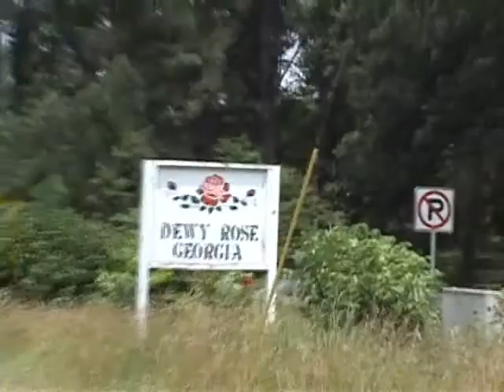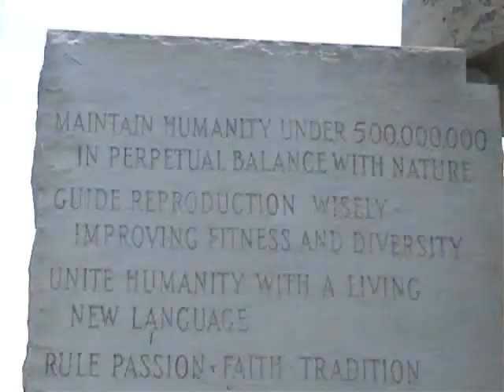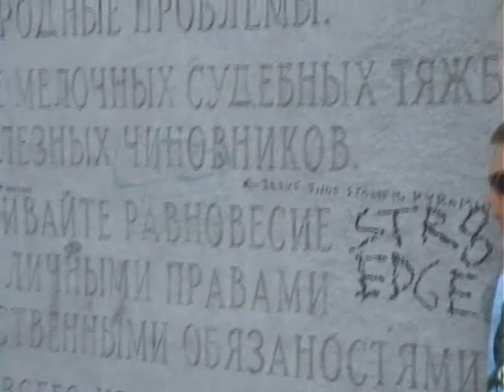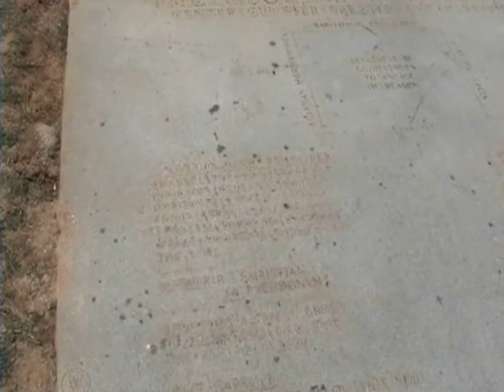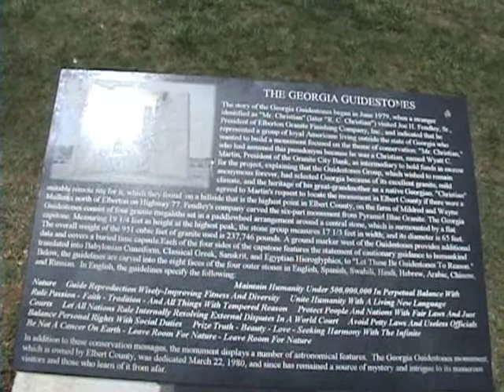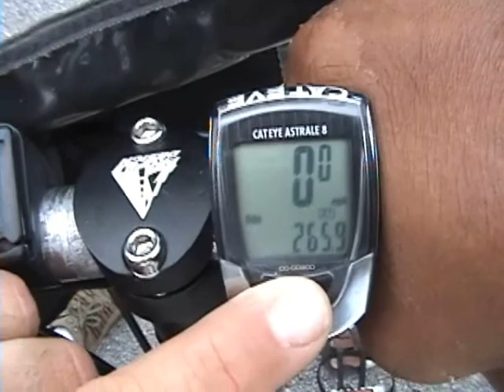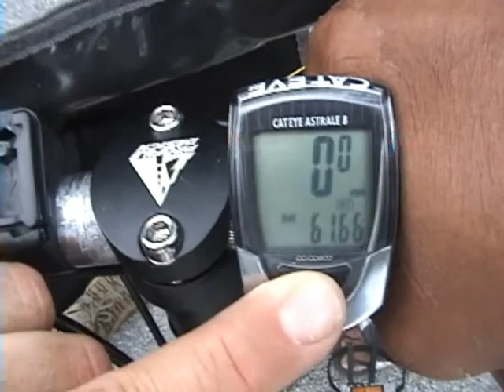BRAG 2009 Part 5, Watson Mill to Tignall rest stops.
BRAG 2009 Part 5, a home video featuring the BRAG Dream Team. This is NOT the video people paid for and did not get yet. Search YouTube for BRAG 2009 Part 6 to continue viewing.
Day 5 continues with views including the Watson Mill Covered Bridge rest stop, Deep Creek Baptist lunch stop, roadside stop at Dewey Rose, Georgia Guidestones rest stop, arrival at Elberton High School, downtown Elberton, start of day 6 at Elberton high school, mileage check from day 5, departure from Elberton, Middleton GA roadside stop, Quick Stop Store rest stop, Nancy Hart State Park rest stop, Tignall rest stop with future guide dog and kids. Retonjah rode the tandem with me on day 6.